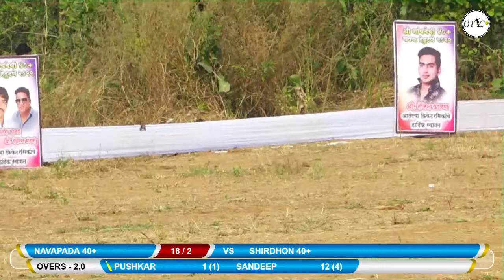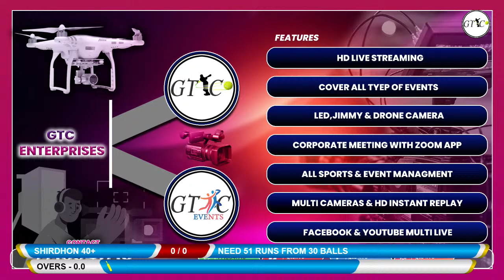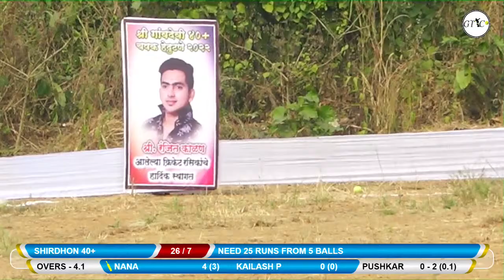SHIRDHON 40+ vs NAVAPADA 40+ Match at HEDUTANE 40+ CHASHAK 2022